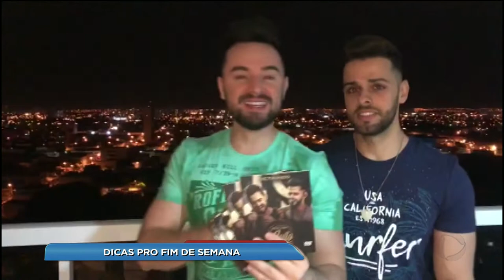BG - Dicas pro fim de semana - 24-08-2018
E vamos conferir as dicas pro fim de semana.